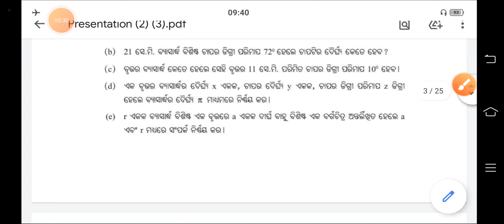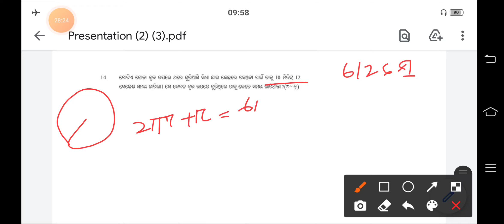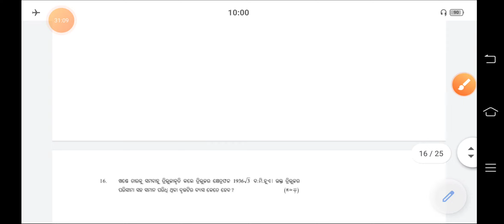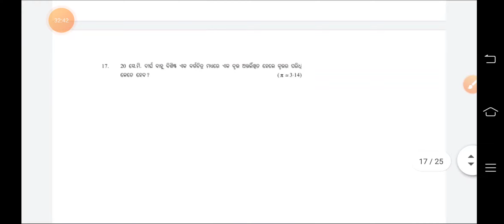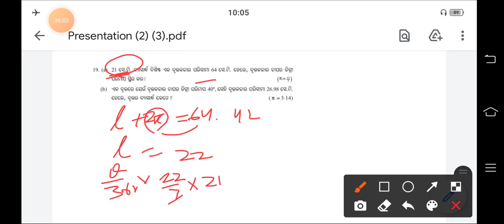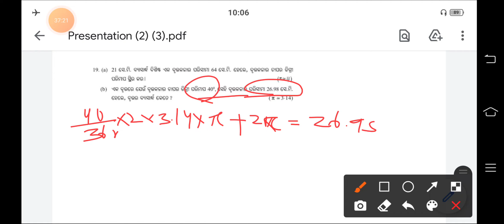Class 10//Mensuration Chapter 5a // Exercise 5a// full chapter in one shot // Geometry 5a 💐💐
osep class